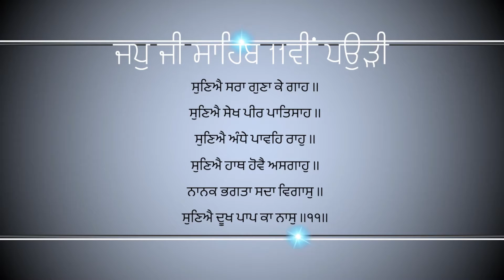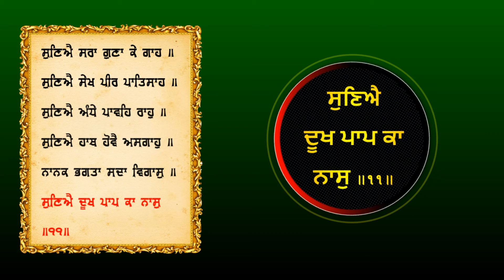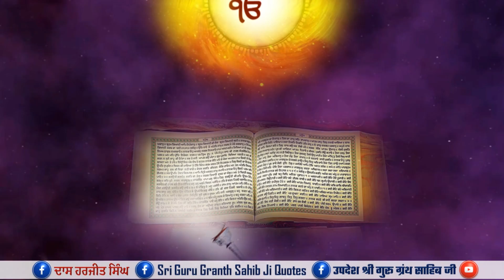ਜਪੁ ਜੀ ਸਾਹਿਬ ਜੀ ਦੀ 11ਵੀਂ ਪਉੜੀ JapJi sahib Meaning - Easy To Understand - E11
ਜਪਜੀ ਸਾਹਿਬ ਜੀ ਦੀ ਬਾਣੀ ਸਮੁੰਦਰ ਵਾਂਗ ਬਹੁਤ ਹੀ ਵਿਸ਼ਾਲ ਦੇ ਬੇਅੰਤ ਖਜ਼ਾਨਿਆਂ ਨਾਲ ਭਰਪੂਰ ਬਾਣੀ, ਜਿਸ ਵਿੱਚ ਅੱਜ ਅਸੀਂ ਮਿਲਜੁਲ ਕਿ ਕੁਝ ਮੋਤੀ ਨੁਮਾ ਗੁਣ ਗੁਰੂ ਸਾਹਿਬ ਪਾਸੋ ਪ੍ਰਾਪਤ ਕਰਨ ਦੀ ਕੋਸ਼ਿਸ਼ ਕਰਾਂਗੇ

ਸੁਣਿਐ ਸਰਾ ਗੁਣਾ ਕੇ ਗਾਹ ॥
ਸੁਣਿਐ ਸੇਖ ਪੀਰ ਪਾਤਿਸਾਹ ॥
ਸੁਣਿਐ ਅੰਧੇ ਪਾਵਹਿ ਰਾਹੁ ॥
ਸੁਣਿਐ ਹਾਥ ਹੋਵੈ ਅਸਗਾਹੁ ॥
ਨਾਨਕ ਭਗਤਾ ਸਦਾ ਵਿਗਾਸੁ ॥
ਸੁਣਿਐ ਦੂਖ ਪਾਪ ਕਾ ਨਾਸੁ ॥੧੧॥

Thanks